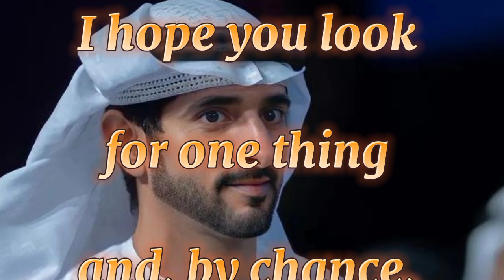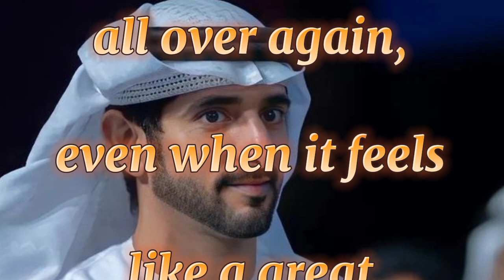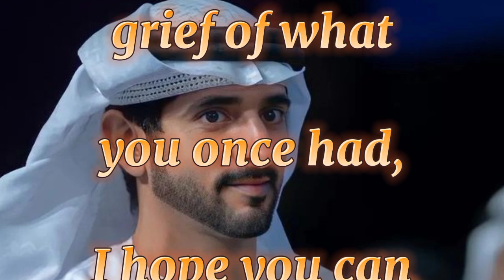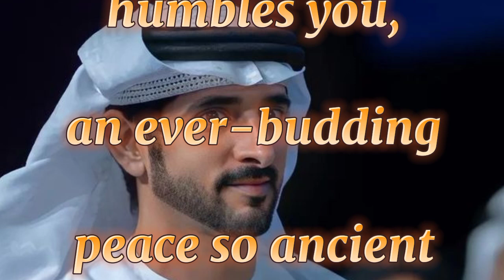F.z.a Poems || Hope In The Unexpected || Hamdan Prince of Dxb